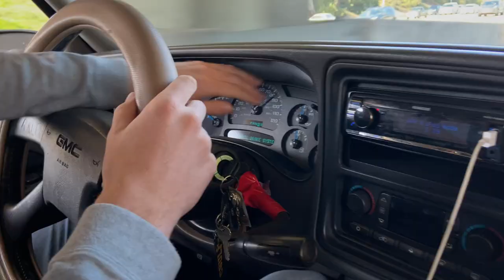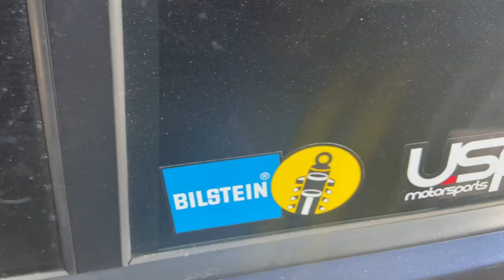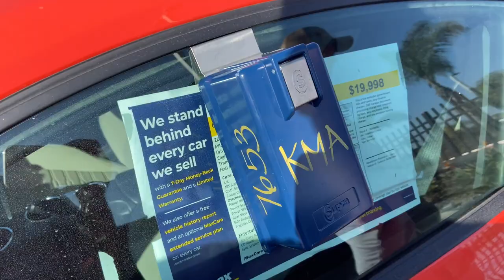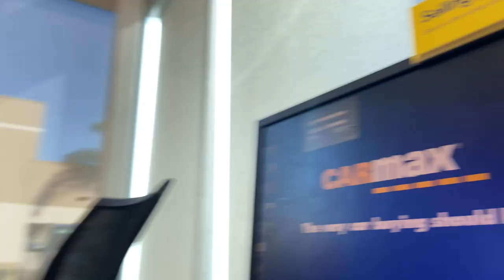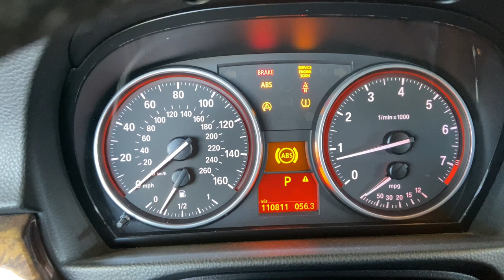CLAY BOUGHT WHAT?! TEST DRIVING NEW CARS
welcome back akgang! enjoy the video (:

Alec's Instagram - @alecsaucedo
Clay's Instagram - @claayyadams
Kiana's Instagram - @kianapango
Kiana's Studygram - @thestudygroove